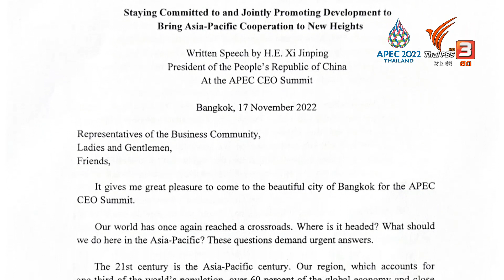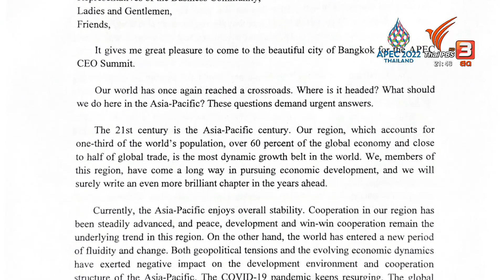ถอดนัยสุนทรพจน์ "สี จิ้นผิง" ในเวที APEC 2022 | ทันโลก กับ ที่นี่ Thai PBS | 18 พ.ย. 65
ผู้นำโลกที่ถูกจับตามองในการประชุมเขตเศรษฐกิจเอเชีย-แปซิฟิก หรือ เอเปค 2022 ที่กรุงเทพมหานคร คือ ประธานาธิบดีสี จิ้นผิง หลังจากสุนทรพจน์ของผู้นำจีนต่อที่ประชุมสุดยอดผู้นำภาคธุรกิจเอเปค ที่ให้ความสำคัญกับการสร้างความร่วมมือในระดับภูมิภาค คุณพงศธัช ถอดนัยของสุนทรพจน์ฉบับนี้ว่าน่าจะเป็นการส่งสารไปถึงสหรัฐฯ โดยตรง